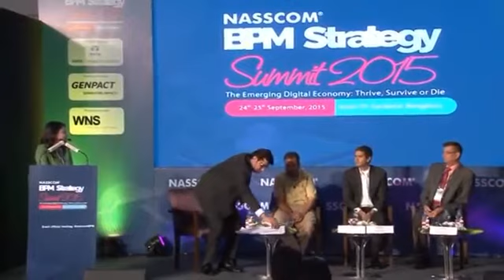NASSCOM BPM Strategy Summit 2015 Session XI Quick Grab Intelligently Managing Data